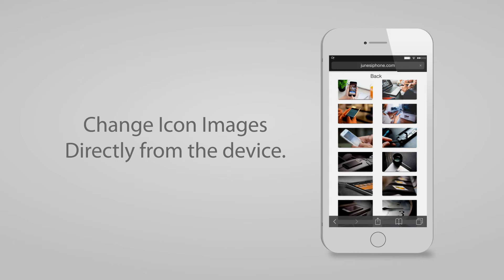[WSI] PhotoIcon iWidget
Coming later this summer!

PhotoIcon iWidget is what we call a WSI. Widget Skinned Interface. This uses the normal iWidgets but allows us to create homescreen like functionality (apps, notifications, etc) by the power of InfoStats2.

PhotoIcon gives you a scrolling widget that has app tiles. You can change tiles to any app you want, even change the icon image via photos on your device. Tap the right of the screen to pull up an InstaLauncher type display. Here you can open apps that aren't displayed in the tiles. Each tile opens the app just as if you pressed a springboard icon.

Requires:
iWidgets by @eldwin
InfoStats 2 by @Matchstic (Not Released)